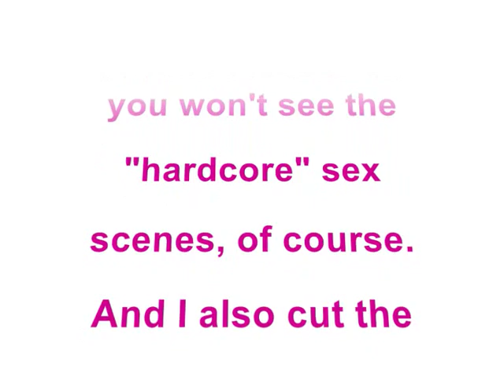When Sara met Harry S. Morgan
R.I.P. Harry S. Morgan, German porn producer and director extraordinaire!

Clip from "No sex please, we are British"